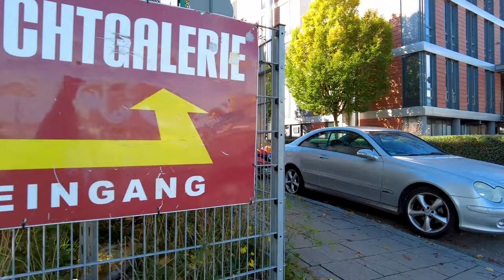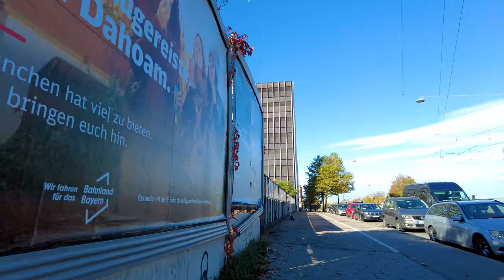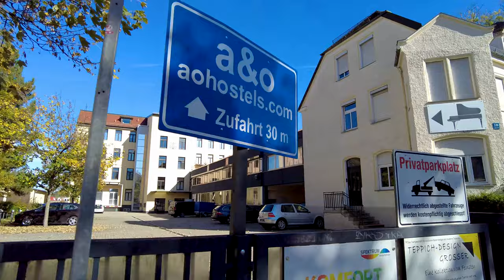Durch die Linse - Ein Rundgang durch Laim (München)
In diesem Video geht es durch den Münchner Stadtteil Laim. Im Westen von München gelegen, zwischen Wohnhäusern und Hauptverkehrsadern der Stadt.

Verwendete Ausrüstung:

- DJI Pocket 2

- SanDisk Extreme Pro 128GB micro SDXC